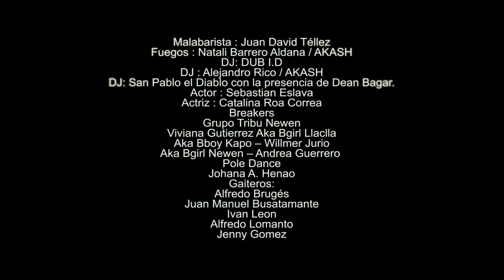No Quiere Parar (Video Oficial)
No quiere parar incluida en Sobre La Ruta DVD 2014
el DVD incluye todos los tracks en MP3 pa pasarlos al celular y compartirlos con todo el parche!

Dirección : Cabeto
Asistente de Dirección : Juan David Alborado / AKASH
Director de Fotografía : Alejandro Vallejo
Operadores de Camara : Santiago Silva y Fabian Bernal /AKASH
Asistente de Fotografía : Jose Lorenzo Garcia
Dirección de Arte : Maria Jose Isaza / AKASH
Vestuario : Cristina Marín /AKASH
Edición y Montaje : Jairo A. Rojas

Producido por  Nathalie Rodriguez M. / Femme Fatale Films
con la colaboración de
AKASH – Casa Productora

Locación / AKASH Casa Productora
Diego Fluido
Santiago Amaya
Andres Oscar

REPARTO :
Banda SHA-I
Cabeto - guitarista
Fredy Uscategui - voz
Jonny A. Marroquín - Bajo
Jaime Cruz – Bateria

Malabarista : Juan David Téllez

Fuegos : Natali Barrero Aldana / AKASH

DJ: DUB I.D
DJ : Alejandro Rico / AKASH
DJ: San Pablo el Diablo con la presencia de Dean Bagar.

Actor : Sebastian Eslava
Actriz : Catalina Roa Correa

Breakers
Grupo Tribu Newen
Viviana Gutierrez Aka Bgirl Llaclla
Aka Bboy Kapo – Willmer Jurio
Aka Bgirl Newen – Andrea Guerrero

Pole Dance
Johana A. Henao

Gaiteros
Alfredo Brugés
Juan Manuel Busatamante
Ivan Leon
Alfredo Lomanto
Jenny Gomez

Agradecimientos a todos los que nos ayudaron, fueron, bailaron, la gozaron..